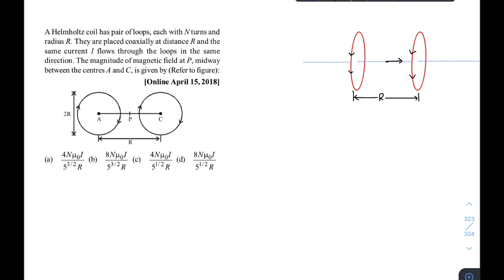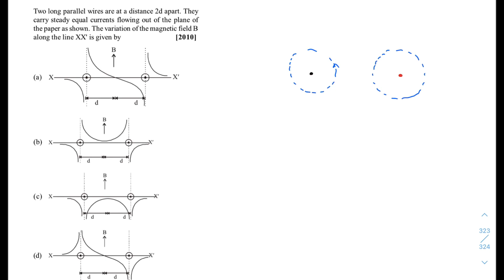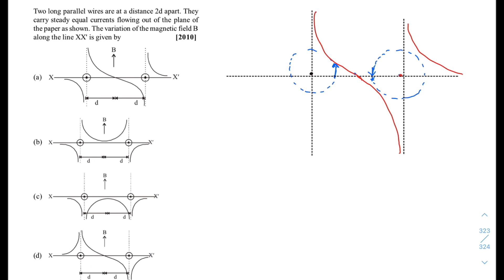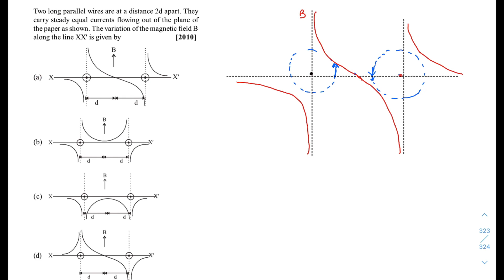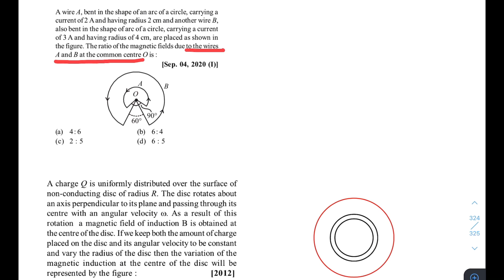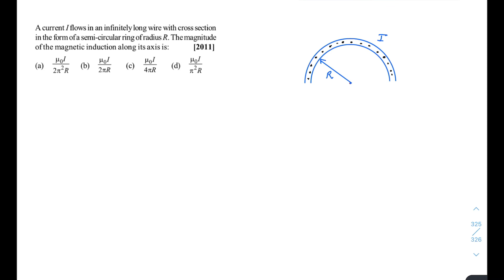Moving charges and magnetism - 3